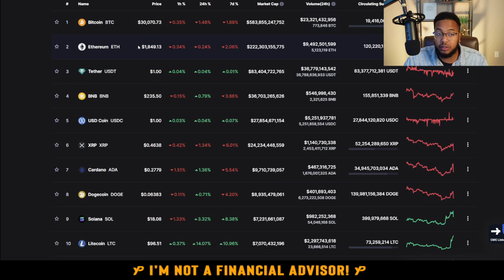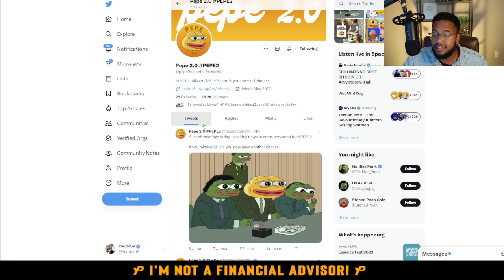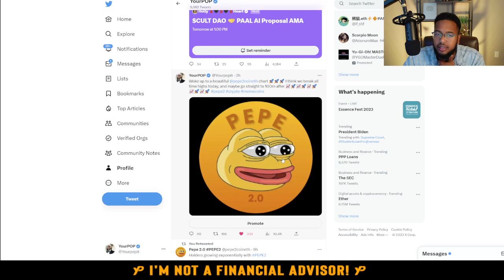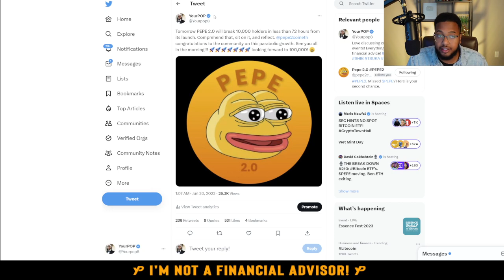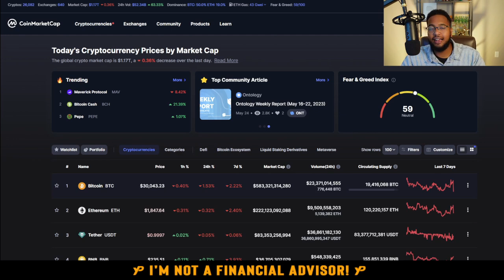PEPE 2.0 UPDATES! 10,000 HOLDERS INCOMING TODAY! SEC U TURN!! LETS RIDE!!!!